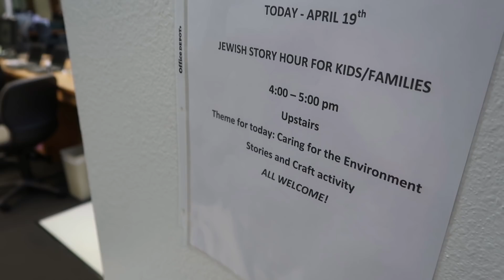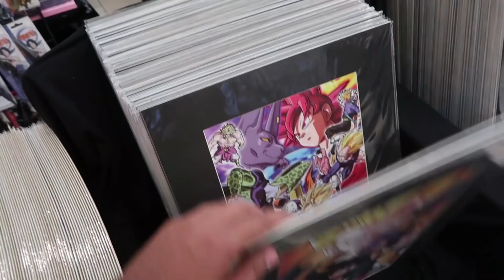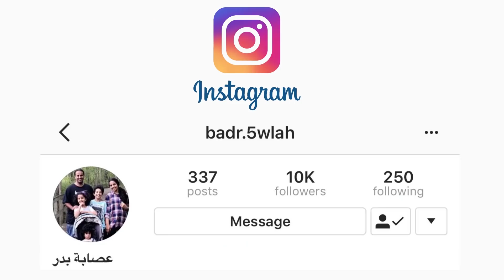حوسه العيد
حوسه العيد ماتخلص والله يستر من اللي جاي ..
اخيرا رحنا للمكتبه واشتركنا في مسابقة القراءة الصيفيه ولازم انتم بعد تتحدوا وقت للقراءه لما فيها نفع لكم في حاضركم ومستقبلكم ..
رحنا للمول اللي بالمدينه لاول مره وجربت جوانا النتروجين وتجربه كانت جميله .
وملابس العيد ما تخلص لكن تهون امام فرحتهم واستشعارهم لهذا العيد الجميل .
فورت نايت .

خلوكم معنا ..